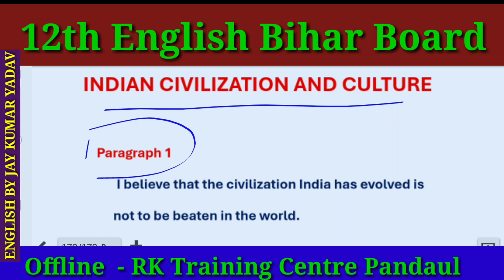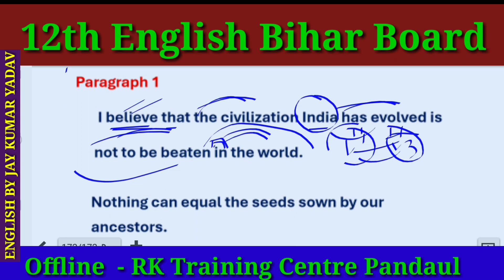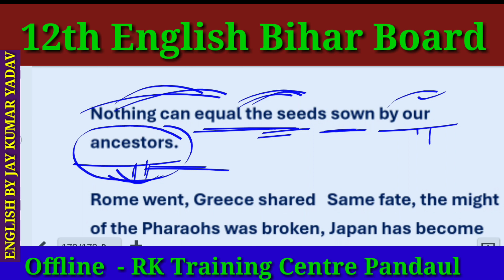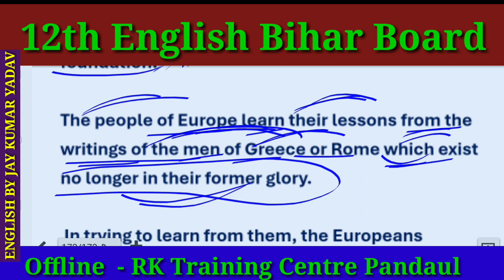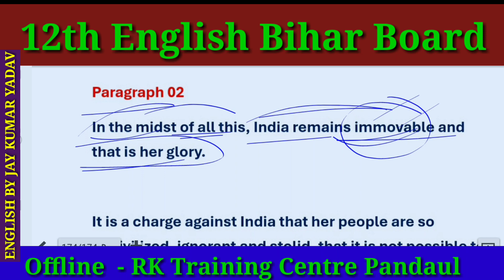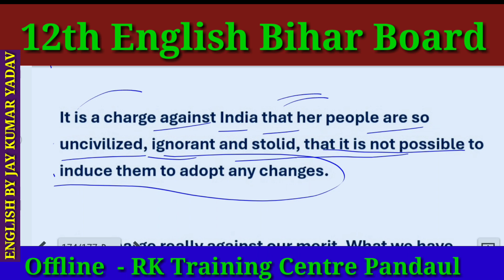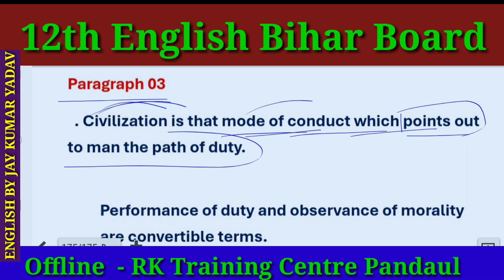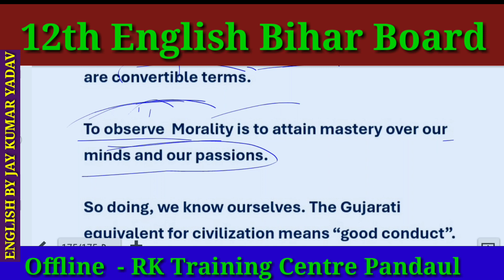English Class 12th Chapter 01 || Indian Civilization And Culture Part 02 ..